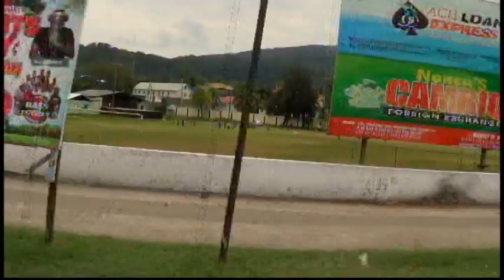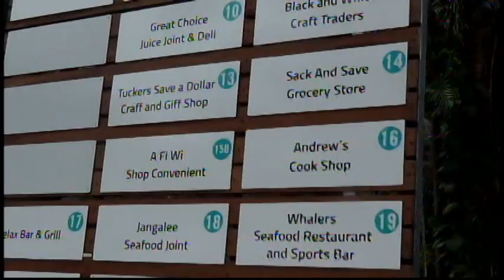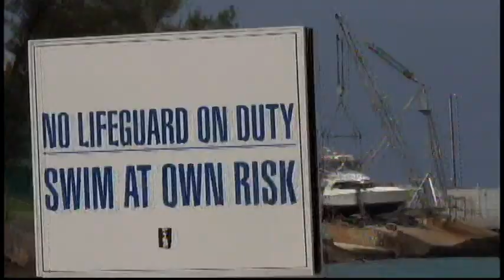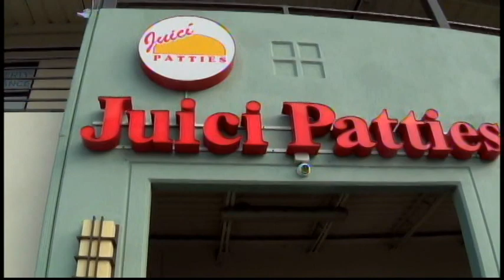Clarksonville TV Goes To The Beach In Ocho rios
Lets go and have some fun on the beach down in Ocho Rios, St. Ann, Jamaica.